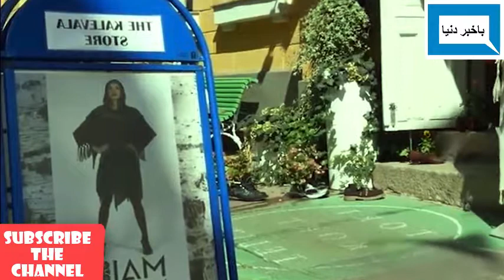TRAVELL TO FINLAND||VISIT PLACE OF FINLAND||HISTORY OF FINLAND ||DOCUMENTARY ABOUT FINLAND